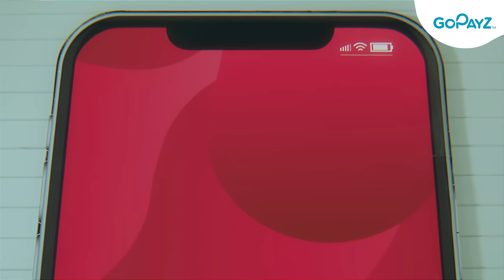CNY 2023 – Gongxi-Gongxi Poket Hepi With GoPayz!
Did you see a group of GoPayz angpow rabbits painting the town red?  Catch them 🐰 in this CNY film and snatch your CNY 🧧🧧🧧🧧🧧🧧🧧🧧 today!

Limited time only. T&C apply.

✨GoPayz, all-in-one app. AllAlsoOK 👌